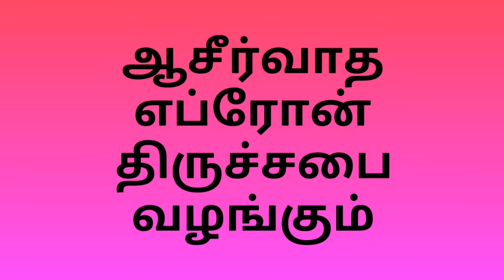NEW YEAR 2018 PROMISE MESSAGE : JEREMIAH :33: 3 - "CALL UNTO TO THE LORD" PART - 3